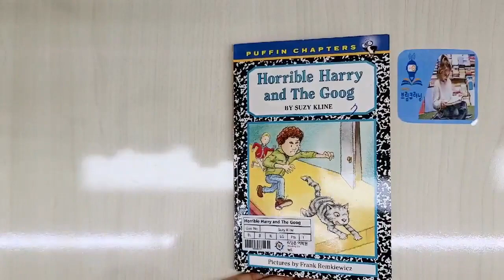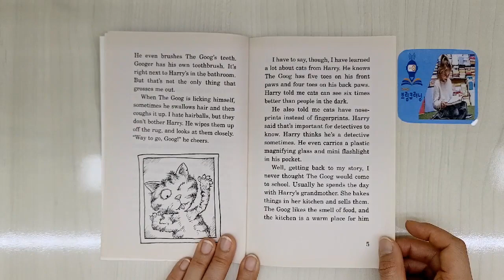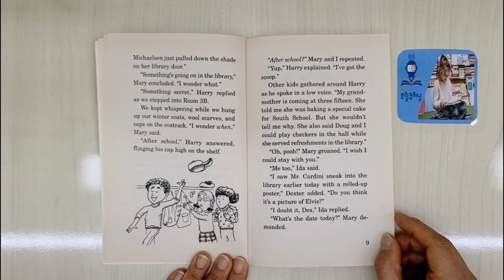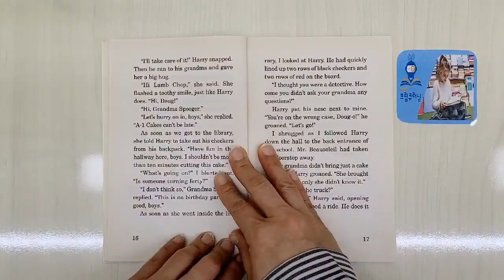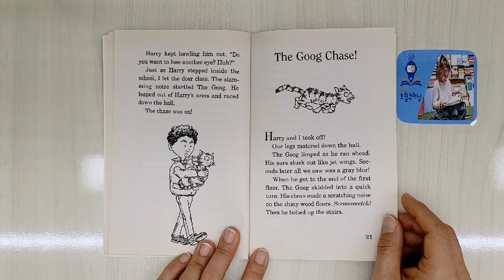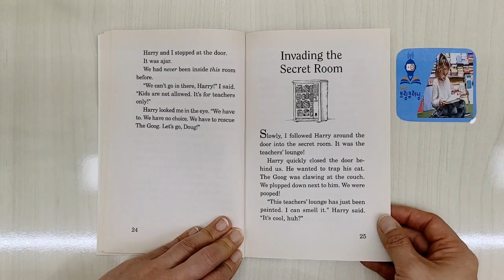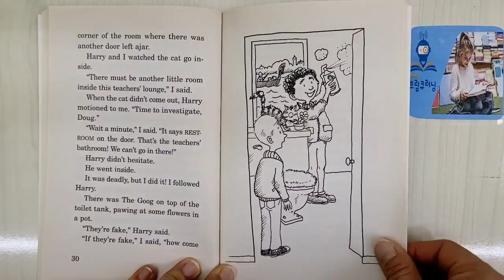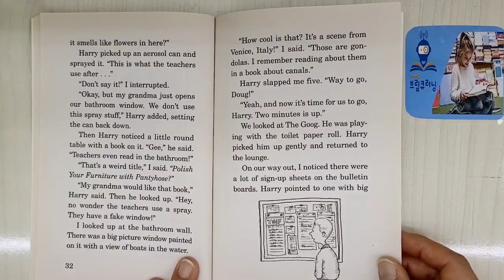Title : Horrid Harry and The Goog (by Suzy Kline, Horrible Harry)